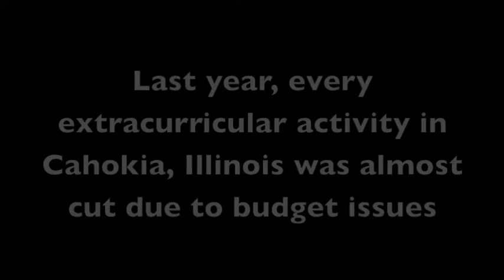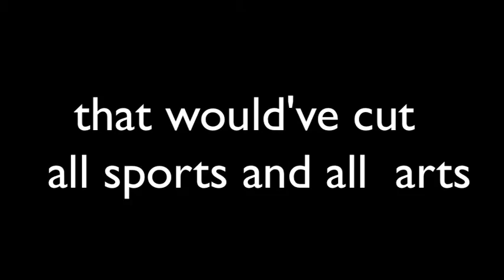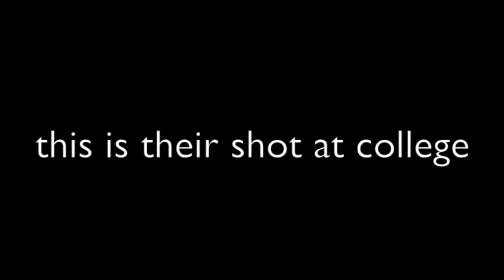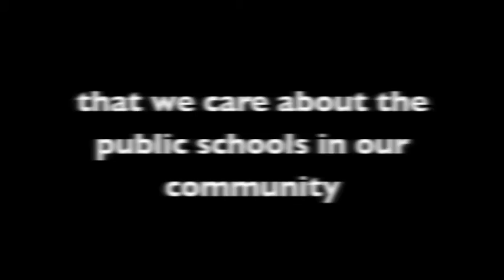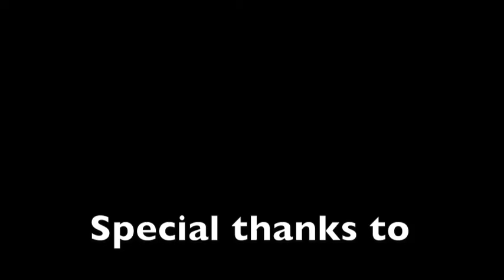Cahokia School District 187 Eng 190